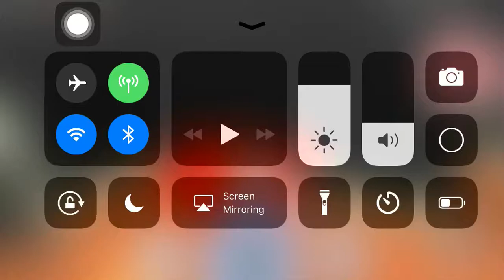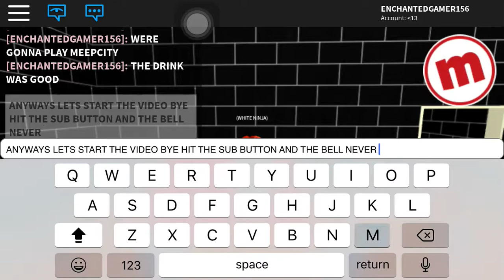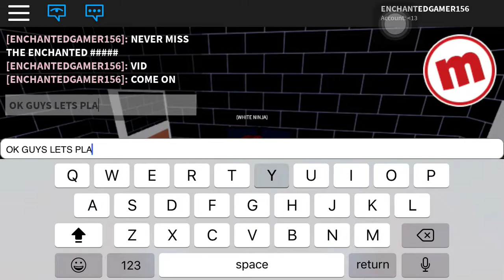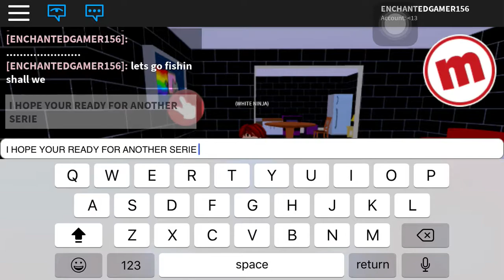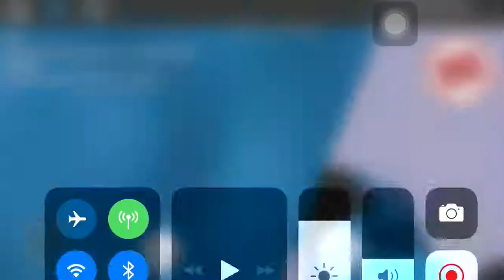ROBLOX: PLAYING MEEPCITY PART 1